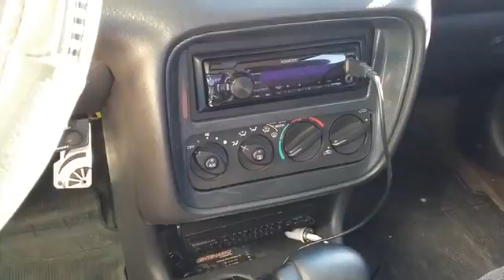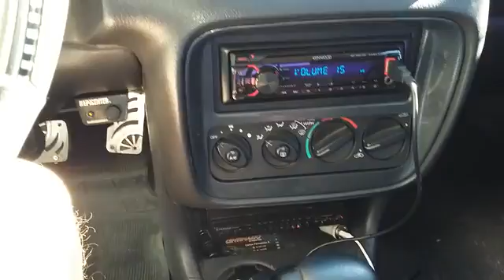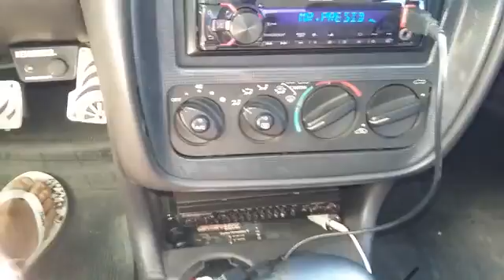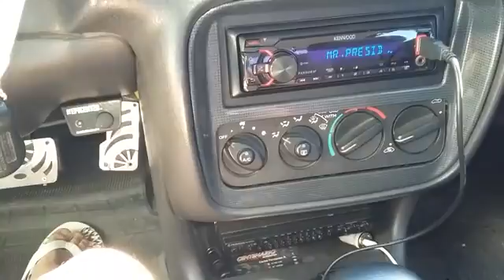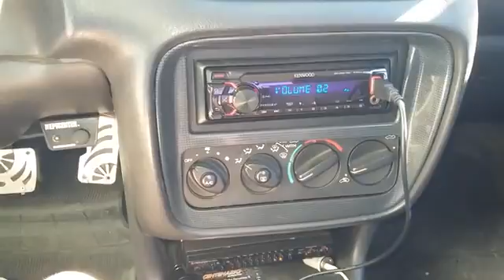Demo Balas Harden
Un pequeño demo de unas balas q agarre les ise una tablilla para sostenerlas